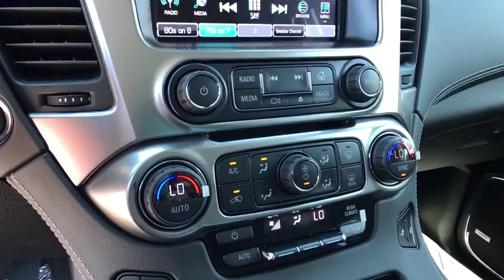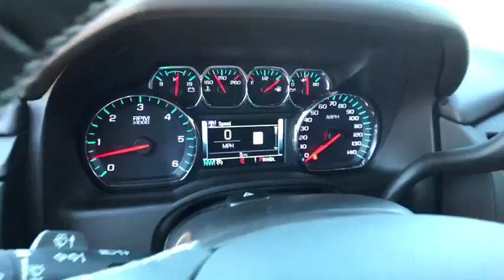2018 Chevrolet Suburban Carson City, Reno, Yerington, Northern Nevada, Elko, NV 18-1405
Silver Ice Metallic New 2018 Chevrolet Suburban available in Carson City, Nevada at Champion Chevrolet Reno. Servicing the Reno, Yerington, Northern Nevada, Elko, NV area.

What happens when you combine the utility of a truck, versatility of an SUV and amenities youd expect in a luxury car? You get the ever-capable 2018 Chevrolet Suburban. This large SUV gets you where you want to go and is built to accommodate your familys needs. The interior of this SUV with comfortable seating up to nine feels like home. It was designed to make every drive you take a relaxing one. An acoustic-laminated windshield created a comfortable and quiet driving experience. The Suburban boasts 121.7 cu. ft. of cargo space, with 39.3 cu.ft coming behind the third row seats. From off-road amenities to sleek city looks, Suburban offers a number of unique special editions that bring a custom look to your favorite large SUV. Available built-in 4G LTE Wi-Fi helps keep your family connected and entertained when youre on the road, while the available 8in. diagonal reconfigurable cluster with Driver Information Center and available Head-Up Display provides easy access to all the information you need for the drive.
AUDIO SYSTEM  CHEVROLET MYLINK RADIO WITH NAVIGATION AND 8 DIAGONAL COLOR TOUCH-SCREEN  AM/FM stereo with seek-and-scan and digital clock  includes Bluetooth streaming audio for music and select phones; voice-activated technology for radio and phone; and Shop with the ability to browse  select and install apps to your vehicle. You can customize your content with audio  weather and more; featuring Apple CarPlay and Android Auto capability for compatible phone; 5 USB ports and 1 auxiliary jack,LANE CHANGE ALERT WITH SIDE BLIND ZONE ALERT,LT PREFERRED EQUIPMENT GROUP  Includes Standard Equipment,TRANSFER CASE  ACTIVE  2-SPEED ELECTRONIC AUTOTRAC  with rotary controls  includes neutral position for dinghy towing,LIFTGATE  HANDS FREE  POWER,SEATS  HEATED SECOND ROW OUTBOARD SEATS,MAX TRAILERING PACKAGE  (Includes (GU6) 3.42 rear axle ratio  (JL1) Trailer brake controller and (Z85) Suspension Package. 4WD models also include (NQH) 2-speed active Transfer case.,STEERING WHEEL  HEATED  LEATHER-WRAPPED AND COLOR-KEYED  with theft-deterrent locking feature,SILVER ICE METALLIC,TRANSMISSION  6-SPEED AUTOMATIC  ELECTRONICALLY CONTROLLED  with overdrive and tow/haul mode (STD),SUSPENSION PACKAGE  STANDARD  INCREASED CAPACITY  PREMIUM SMOOTH RIDE  with Air leveler,SEATS  FRONT BUCKET WITH LEATHER-APPOINTED SEATING  heated seat cushions and seat backs  10-way power driver and passenger seat includes 6-way power cushions  driver seat 2-position memory  2-way power lumbar control and power recline (STD),STEERING COLUMN  POWER TILT AND TELESCOPIC,TRAILER BRAKE CONTROLLER  INTEGRATED,LPO  REAR CARGO MAT  ALL-WEATHER  (dealer-installed),KEYLESS START  PUSH BUTTON,PASSIVE ENTRY SYSTEM  includes (AQQ) Remote Keyless Entry,ENGINE  5.3L V8 ECOTEC3 WITH ACTIVE FUEL MANAGEMENT  DIRECT INJECTION AND VARIABLE VALVE TIMING  includes aluminum block construction (355 hp [265 kW] @ 5600 rpm  383 lb-ft of torque [518 N-m] @ 4100 rpm) (STD),REAR AXLE  3.42 RATIO,LPO  ALL-WEATHER FLOOR MATS  (dealer-installed),MIRRORS  OUTSIDE HEATED POWER-ADJUSTABLE  POWER-FOLDING AND DRIVER-SIDE AUTO-DIMMING  with integrated turn signal indicators and ground illumination,FRONT AND REAR PARKING ASSIST,LUXURY PACKAGE  includes additional 9 months of SiriusXM Radio  (AS8) power fold third row 60/40 split bench seats  (ATH) Passive Entry System  (ATT) second row power release 60/40 split folding bench seat  (BTM) keyless start  (DL3) outside heated power-adjustable  power-folding mirrors  (KA6) heated second row seats  (N38) memory power tilt and telescopic steering column  (TC2) Hands free liftgate  (T3U) fog lamps  (UD5) front and rear parking assist  (UFG) Rear Cross-Traffic Alert  (UKC) Lane Change Alert with Side Blind Zone Alert and (UVD) heated steering wheel and color key rear fascia trailer hitch closeout,SEATS  SECOND ROW 60/40 SPLIT-FOLDING BENCH  POWER RELEASE,REAR CROSS-TRAFFIC ALERT  SENSOR INDICATOR,JET BLACK  LEATHER-APPOINTED SEAT TRIM,WHEELS  18 X 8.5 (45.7 CM X 21.6 CM) ALUMINUM WITH HIGH-POLISHED FINISH  (STD),TIRES  P265/65R18 ALL-SEASON  BLACKWALL  (STD),PAINT SCHEME  SOLID APPLICATION,LPO  INTERIOR PROTECTION PACKAGE  includes (VAV) All-weather floor mats  LPO and (VLI) Rear cargo mat  LPO (dealer-installed),FOG LAMPS,SEATS  THIRD ROW 60/40 SPLIT-BENCH  POWER FOLD,LICENSE PLATE FRONT MOUNTING PACKAGE,Lane Departure Warning,Lane Keeping Assist,Locking/Limited Slip Differential,Four Wheel Drive,Tow Hitch,Power Steering,Aluminum Wheels,Tires - Front All-Season,Tires - Rear All-Season,Conventiona